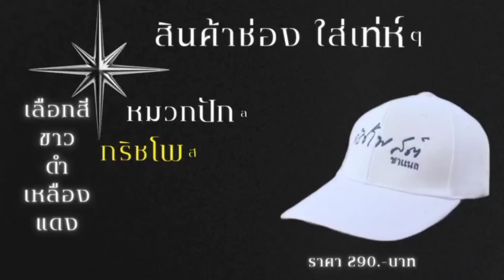สุทธิชัยหยุ่น, แยมฐปณีย์ เสียคนตอนแก่⁉️